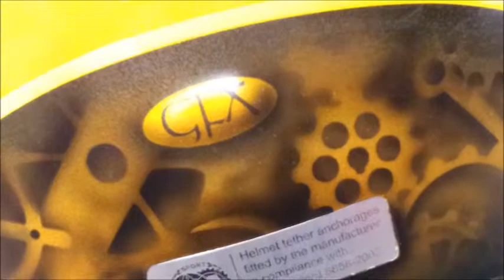DG Vid 1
work in progress - no lacquer yet - just for customer approval